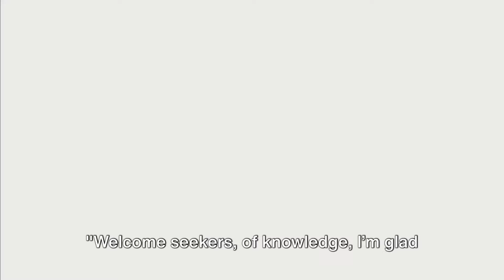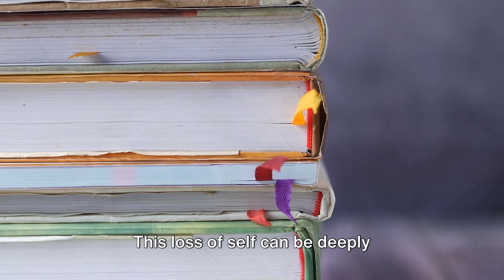The 7 Unique Challenges INFJs Face - And Why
In this video, we look into the 7 deep-seated challenges that INFJs uniquely face. Often misunderstood due to their complex nature, INFJs grapple with intense internal conflicts, overwhelming empathy, and a relentless pursuit of perfection. These challenges, while less obvious, significantly impact their well-being and interactions with others. We explore how these struggles manifest in their daily lives and provide insights into navigating them effectively.

Understanding these deep-seated challenges is crucial for INFJs and those who interact with them. By shedding light on these hidden aspects, we aim to foster greater empathy and support for this rare personality type. Whether you are an INFJ seeking to better understand yourself or someone looking to learn more about INFJs, this video offers valuable perspectives on managing these intricate challenges.

We focus on the unique strengths of the quieter personality types, learning how introverted traits can be a secret advantage In a world that often seems geared toward extroverts.

This is where introverts thrive, and their personality traits are their assets for success.  Join us for practical tips, inspiring stories, and a supportive community that will help you thrive and achieve success and a fulfilling life on your terms.

I'm an INFJ, one of the rarest personality types, and I was so curious about my results that I took three different tests to be sure. Creating these videos is my way of sharing what I've learned about our unique traits and experiences, hoping it can help others as much as it has helped me.

Remember, while there are many variations within each personality type, we do share some significant similarities. I hope you find the content insightful and beneficial.

*  Video content here reflects personal experiences, research, and opinions. This channel does not give advice, but rather shares here to help others grow in their personal lives.  Enjoy the journey!